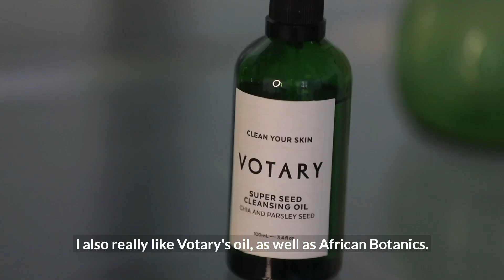Правильное очищение лица вместе с Татьяной Корсаковой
Предприниматель, модель, филантроп и многодетная мама не только рассказывает о правильной процедуре очищения кожи, но и наглядно демонстрирует свой вечерний ритуал.

Model, businesswoman, philanthropist and beauty insider Tatiana Korsakova shows her thorough cleansing routine. Removing make-up, oil cleansing, toning, massaging — all steps to get youthful looking and glowing skin.

ИСПОЛЬЗУЕМЫЕ СРЕДСТВА / PRODUCTS USED

Simply Gentle Organic Cotton Pads
Eminence Herbal Eye Makeup Remover
Votary Face Cloths
Tata Harper Nourishing Oil Cleanser
Votary Super Seed Facial Oil
African Botanics Pure Marula Cleansing Oil
Pai Light Work Rosehip Cleansing Oil
The Organic Pharmacy Carrot Butter Cleanser
Evolve Daily Detox Face Wash
ILA Hydrolat Toner For Hydrating the Skin
Yu Ling Rollers Jade Facial Roller
Odacite Crystal Contour Gua Sha